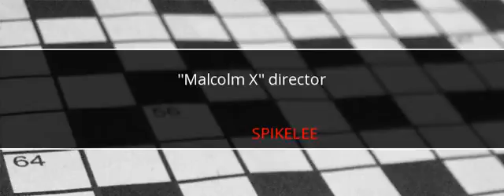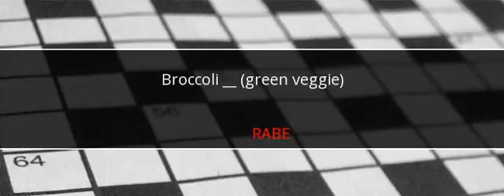NewsDay Crossword Answers January 29 2017